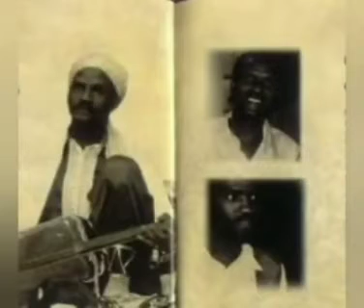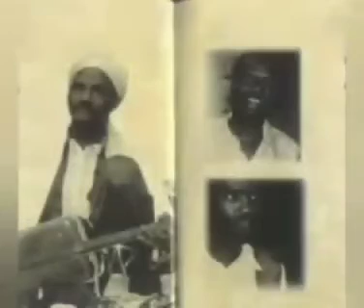طروحا تاع لبنات كاملين المعلم حميدة بوصو رحمة الله عليه.